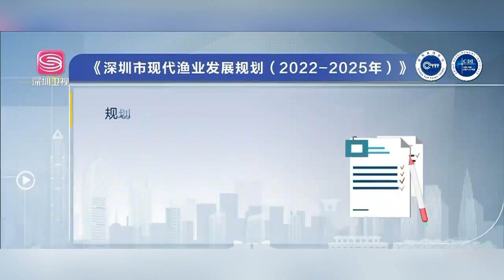深圳为何要建设国际金枪鱼交易中心？